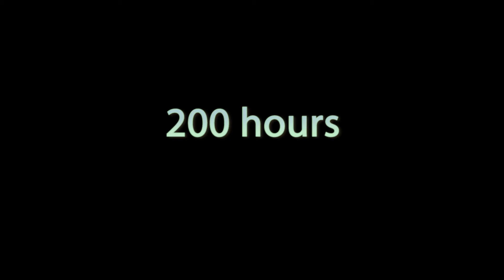Yoga teacher training in Lithuania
Welcome to World Peace Yoga School in Lithuania and join our most authentic and traditional Yoga Teacher training Course